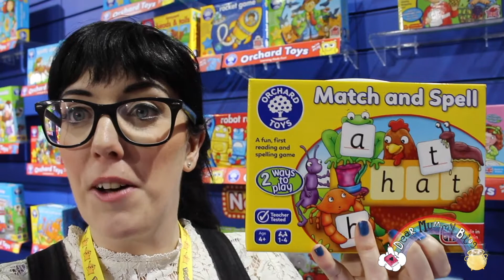LONDON TOY FAIR EXPERIENCE I Dear Mummy Blog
Our visit to the 2017 London Toy Fair. Showcasing the award winning top toys for 2017!